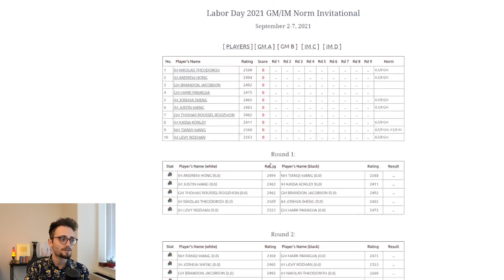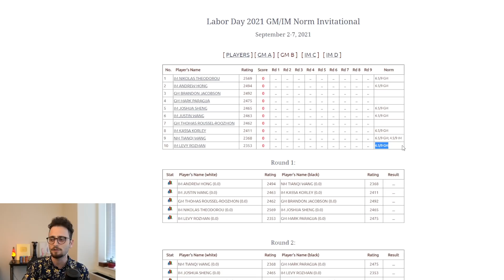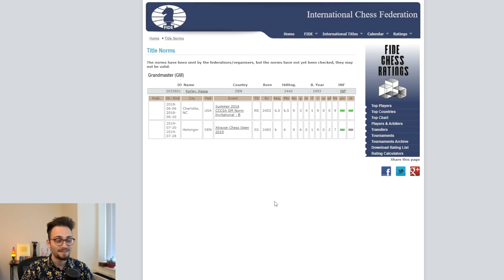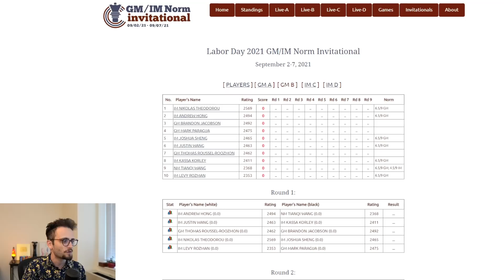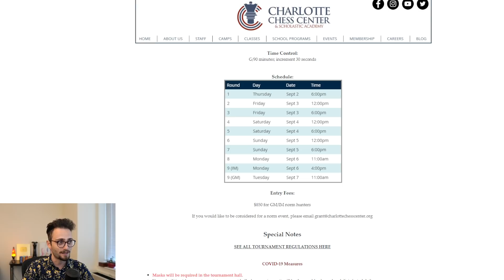2 BIG ANNOUNCEMENTS...